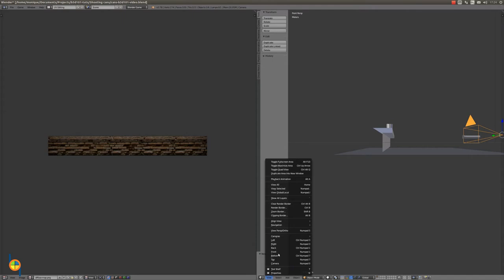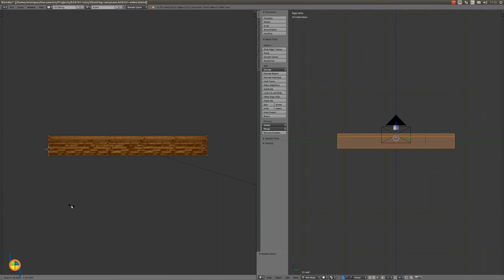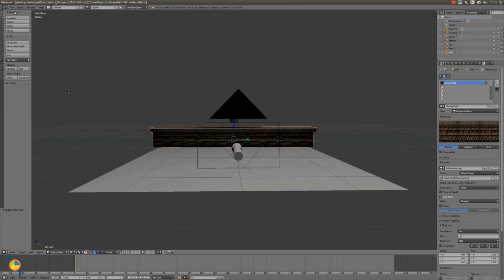Shooting cans lesson 4